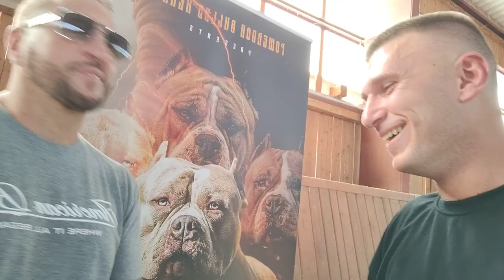Dave Wilson, the founder and president of ABKC. Short interview